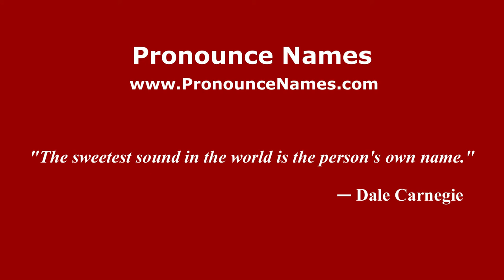How to pronounce Leonida (Russian/Russia) - PronounceNames.com